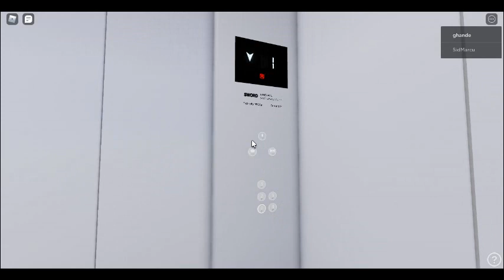Sword elevator at Matias Mall Version IV(1-5)